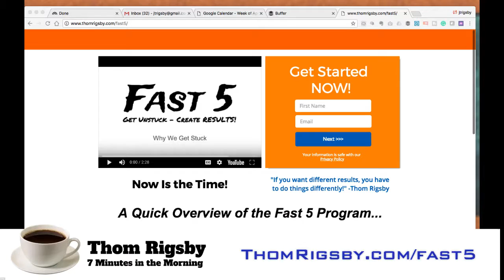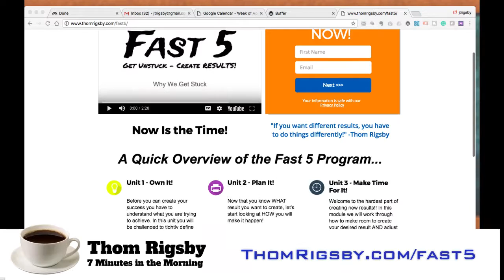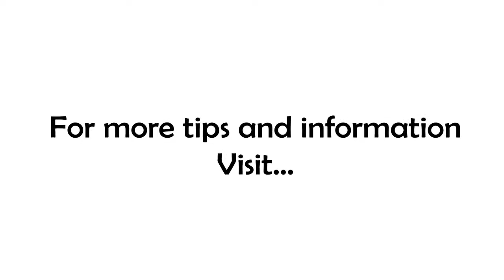Free Coaching Friday